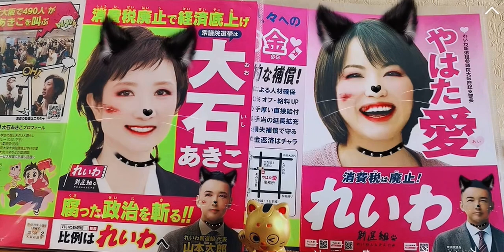ニャンTAROの感謝の気持ち😸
😸説明🙀
ニャンTARO🐾channelのメンバーシップにご登録をお願いします🥺

月額290円でメンバーになれます。いつでもやめる事ができるので、安心して下さい。

メンバーになると、特典があります。
メンバーだけ見れる動画やバッチがあります。

メンバー専用動画はこれから少しずつ、作っていきたいと思っています。

このお願いは、ニャンTARO🐾 channelの応援をしてあげたいと思ってくれた方々にしてもらえたらと思います。

なぜなら、月額290円の価値があるものが作れるか分からないからです😿

なので、ご理解のある方にお願いできたらと思います🥺

音声はどうかな？🙀